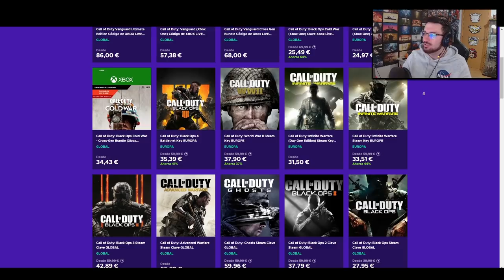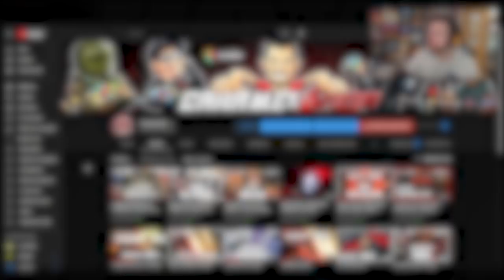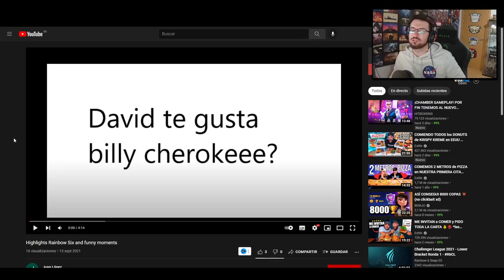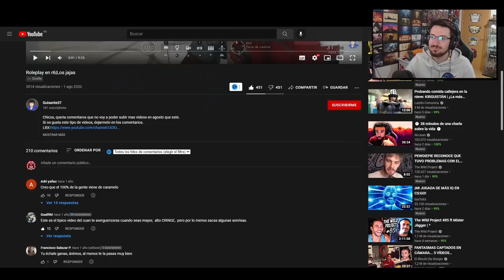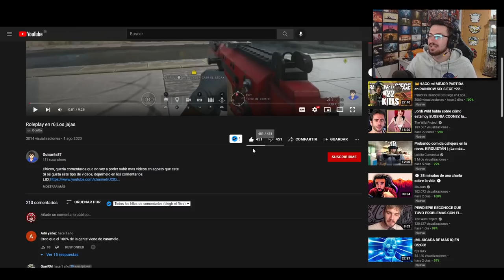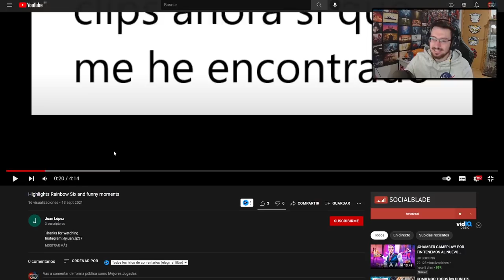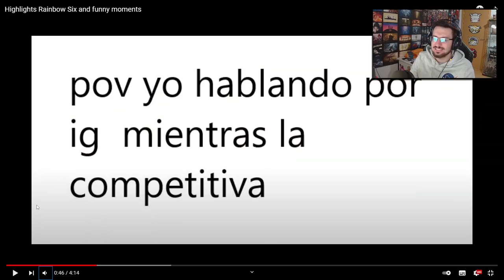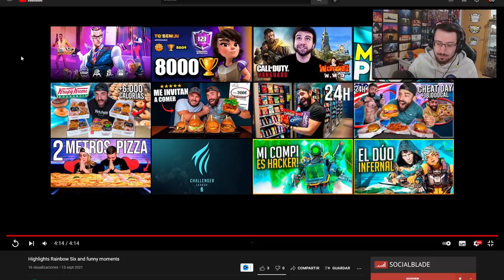SI DEBÍ VER ESTE VÍDEO *1 AÑO DESPUÉS* | Caramelo Rainbow Six Siege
✅ SI DEBÍ VER ESTE VÍDEO *1 AÑO DESPUÉS* en este Gameplay de Rainbow Six Siege español en High Calibre.